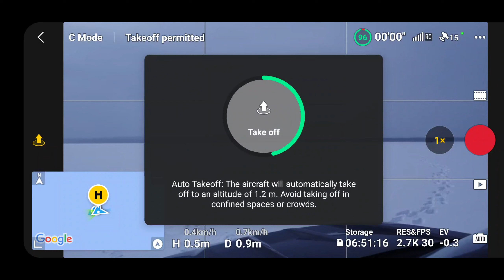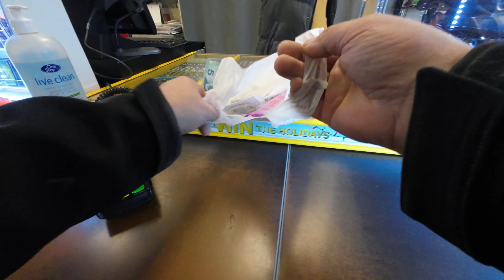Chasing Alberta Pike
Special Thanks to Sean For Joining me, and for pulling me off the lake yesterday!